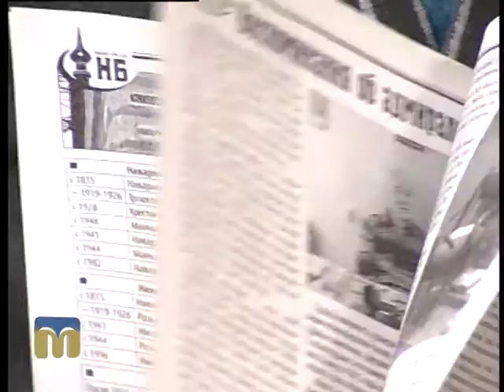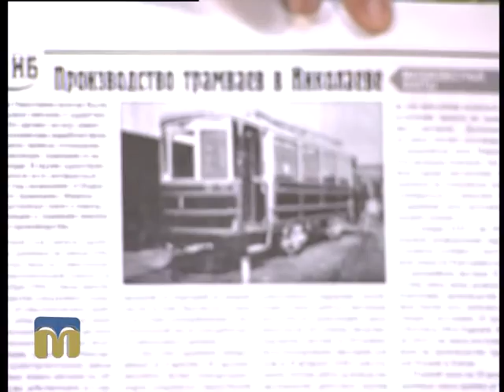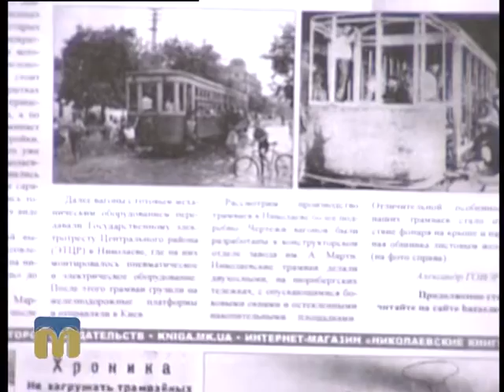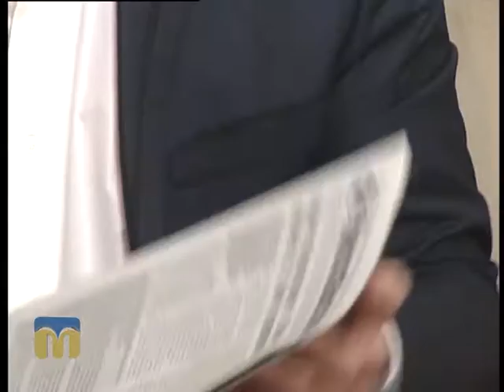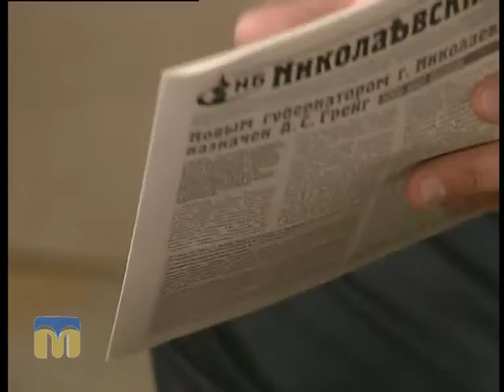Газета "Миколаївський базар" - проект для душі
Гість програми "Новий день" - Дмитро Оранський, краєзнавець, співзасновник газети  "Миколаївський базар".